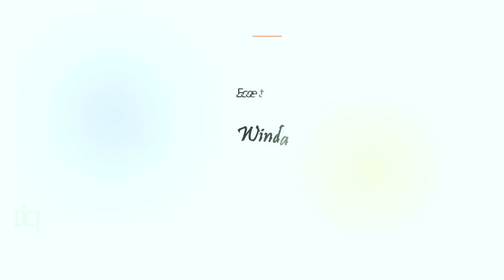[ BRAJA TUMAMA ] PUTRA KELANA \\ EDISI PAREAN ILIR \\ 10-12-2023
Channel Youtube : PANDU STUDIO
Alamat Studio : DS. Cipedang K6 Kec. Bongas Kab. Indramayu